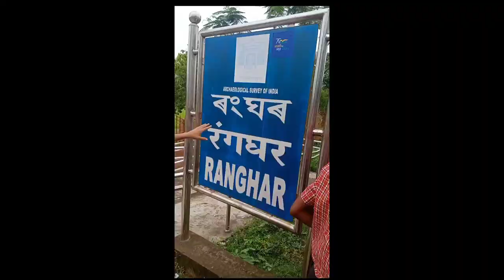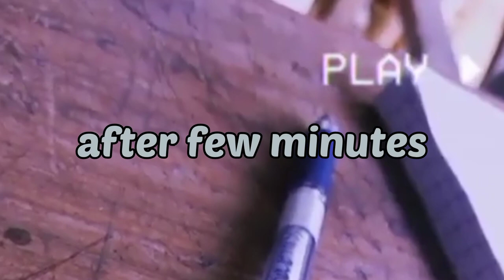Field trip to sivasagar from silapathar ❤️🇮🇳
Field trip to Sivasagar from
SILAPATHAR RESIDENTIAL ENGLISH HIGHER SECONDARY SCHOOL 🏫
Vill : kalyanpur, P.O. : Silapathar - 787059
Dist. : Dhemaji ( Assam )